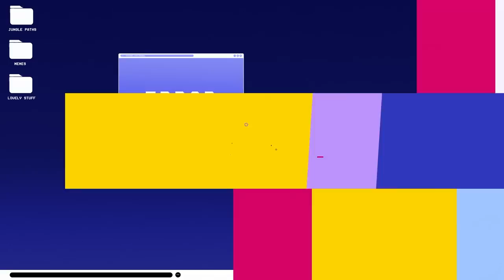THE LAST MSI SPOT FOR LCK? - KT VS GENG PLAYOFFS - CAEDREL